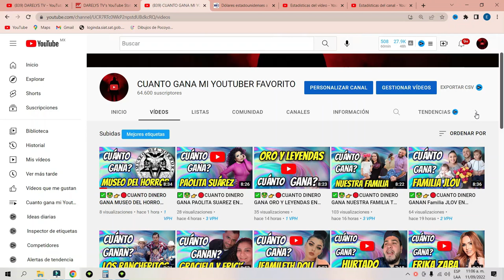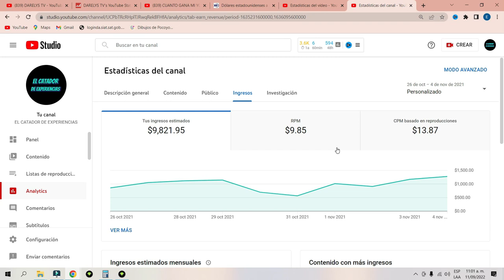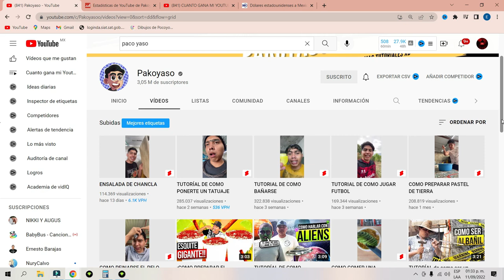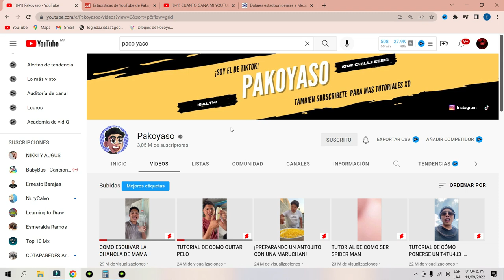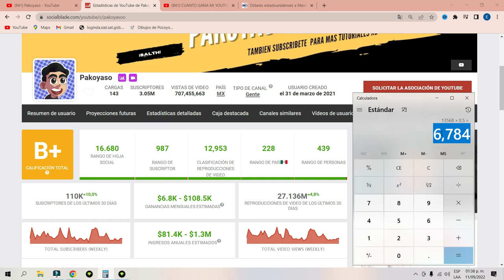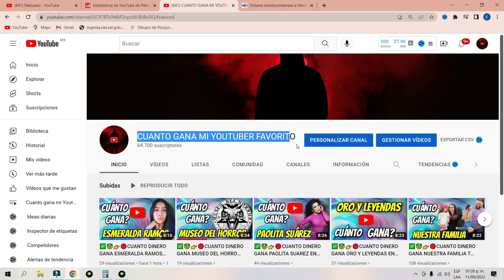✅🤑👉🔴CUANTO DINERO GANA PAKOYASO EN YOUTUBE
pakoyaso, pakoyaso la chancla, pakoyaso tiktok, pakoyaso eugenio derbez, pakoyaso maruchan, pakoyaso spiderman, pakoyaso shorts